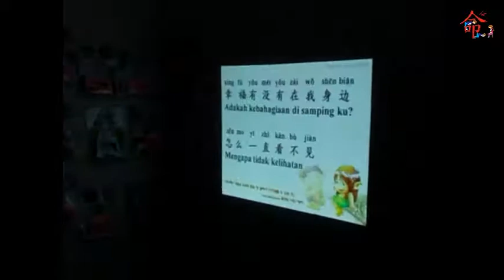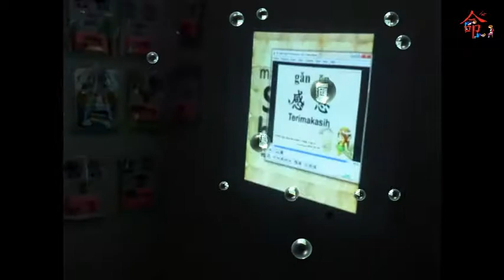GAT (Golden Age Time) 02 maret 2017